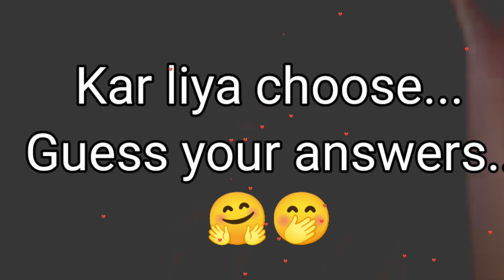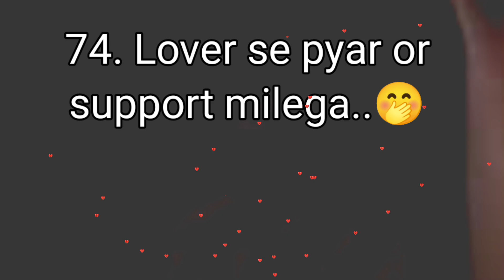love quiz game today | romantic love status | choose your gift | puzzle